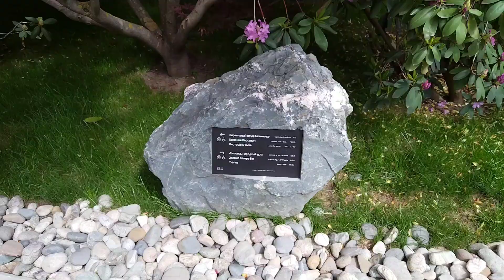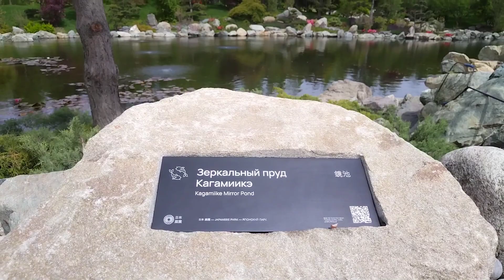Japanese garden in Krasnodar 13.05.2023 Welcome!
Waterfalls, Azalea, Rhododendron, Viburnum are blooming, blue Forget-me-nots and other flowers are fragrant. Bamboo Grove, fish pond and Geisha, Pagoda.